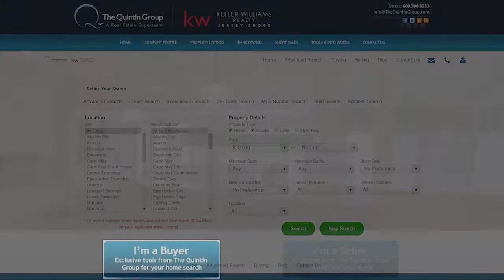South Jersey Real Estate Agent: 5 Reasons a Home Does Not Sell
To sell your home in today’s market, it takes more than just planting a ‘For Sale’ sign in your yard. If a home fails to sell, there are five main reasons to explain its failure. The first and most important of these reasons is pricing. If your home is overpriced even a little bit, it simply isn’t going to sell. To learn more about all the reasons a home doesn’t sell, watch this short video.

Direct.609.398.JEFF (5333)
Office.609.399.0066